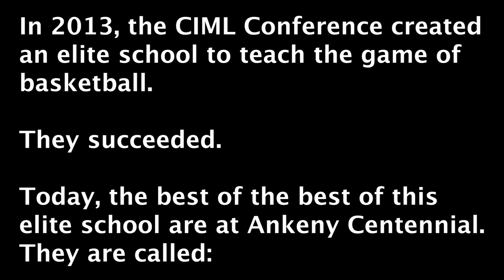ANKENY CENTENNIAL GIRLS BASKETBALL HYPE VIDEO // 2022-2023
MB01EEC72LXDTRY